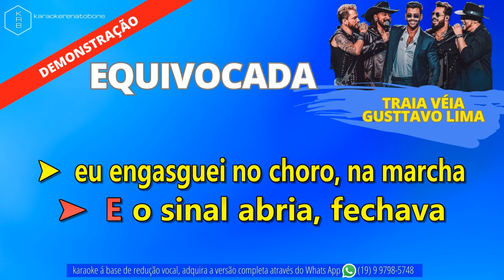EQUIVOCADA - TRAIA VÉIA & GUSTTAVO LIMA - PLAYBACK DEMONSTRAÇÃO